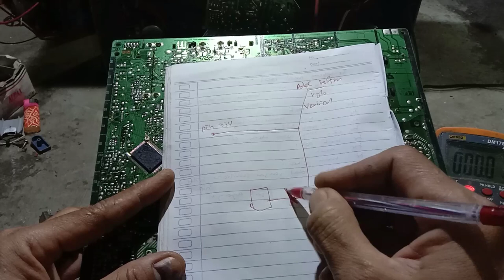CARA MEMBUKA PROTEK UTAMA DI TV SHARP SECARA MUDAH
Mari di channel ini kita sama sama belajar dunia servis elektronik,ada keluhan dan pertanyaan silahkan isi di kolom komentar

Mohon maaf apabila ada kesalahan mengucapkan komponen dan kerusakan

Tonton juga Channel Musik terbaru dari kami